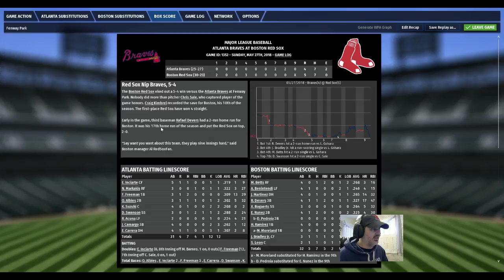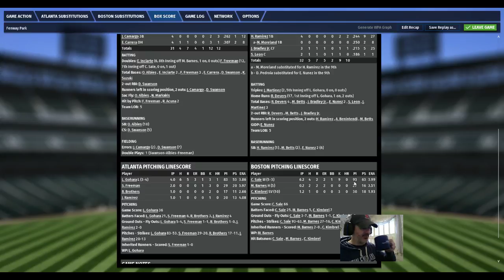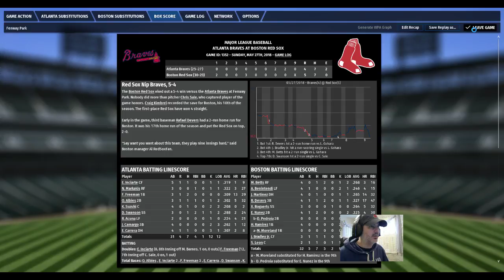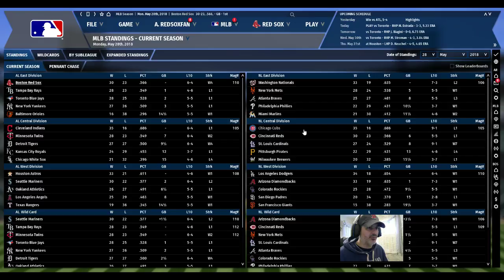OOTP19 2018 Season Boston Red Sox vs Atlanta Braves game 53 of season for Boston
Out Of The Park 19 lets take a look at it together
2018 Season Boston Red Sox take on the Atlanta Braves  in game 53 of season for the Boston
Chris Sale BOS  vs Luis Gohara ATL